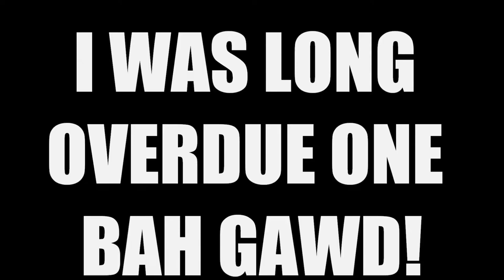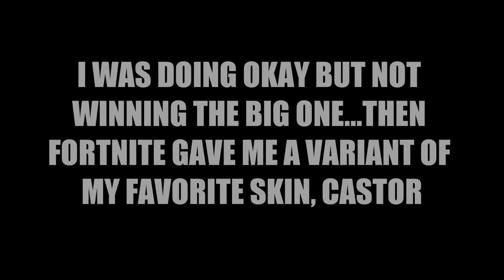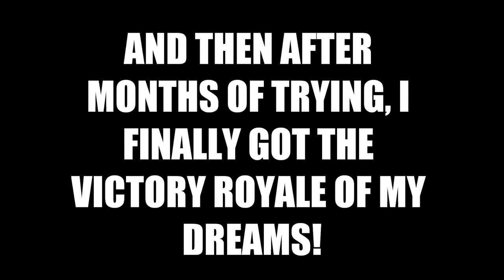Best of Fortnite, Vol. 1!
So for those of you who don't know, this channel started as a full on gaming channel before i got into reactions...i am still gonna be reacting to videos but i'm a huge gamer and gotta do something with all of these clips i have saved up on my Xbox so yeah, Best of Fortnite is back baby woooooooo! i tried to make it funny for everyone, not just people that are into the game so hope you dig it!

Like this video, subscribe to the channel and hit that bell to make sure you get to see all the crazy stuff i upload...leave me comments to let me know stuff you'd like me to react to and i always reply! thanks for stopping by and i'll catch ya'll on the down the road!

If you have a song or any video really that you'd like me to check out, or just would like to support the channel, just leave me a tip at this link and make sure you let me know what song or video it is in the notes! keep it to one of 2 songs, give me a day or 2 to put the video together and also if you'd like me to plug your business, say your name or whatever also add that too! thanks guys :)